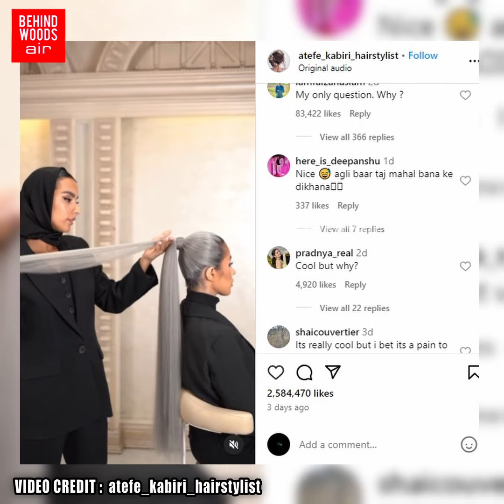'ஒரே நிமிடத்தில் எழும்பிய உலக அதிசயம்!' தலை முடியில் மாஜிக் செய்த பெண். இது எப்படிங்க நடக்கும்?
'ஒரே நிமிடத்தில் எழும்பிய  உலக அதிசயம்..!'
4 தலை முடியில் மாஜிக் செய்த பெண்...
இது எப்படிங்க நடக்கும்?